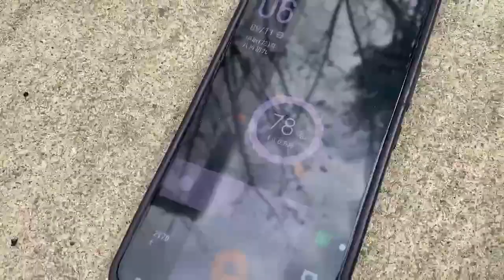60w portable solar panel